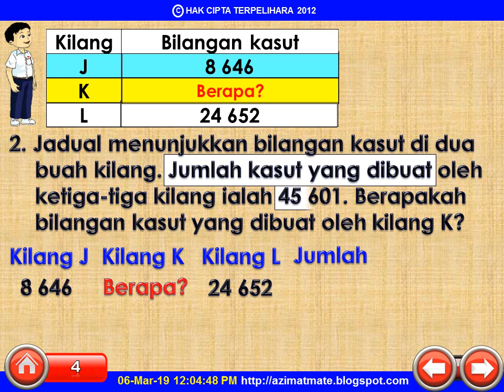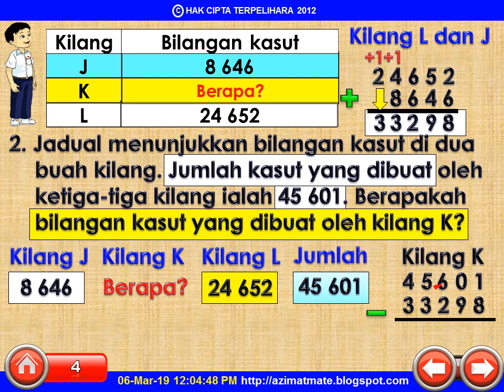TAHUN 4 PENYELESAIAN MASALAH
Terima kasih di atas kesudian menonton dan diharap dapat membantu para anakanda walaupun karya ilmuannya agak cetek. Sokongan para penonton amat dihargai. Amin.